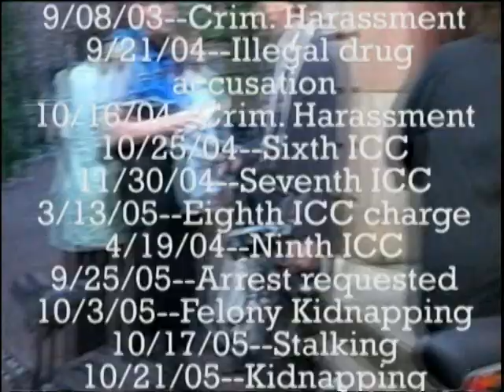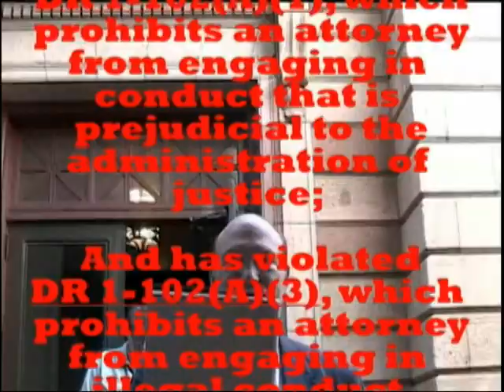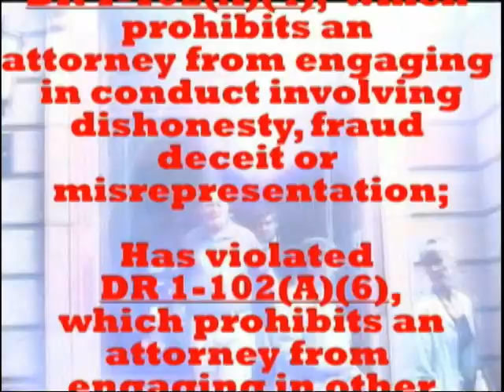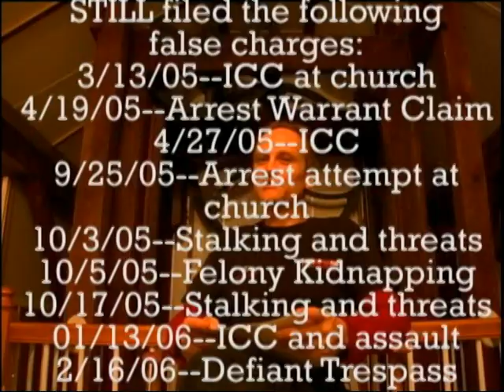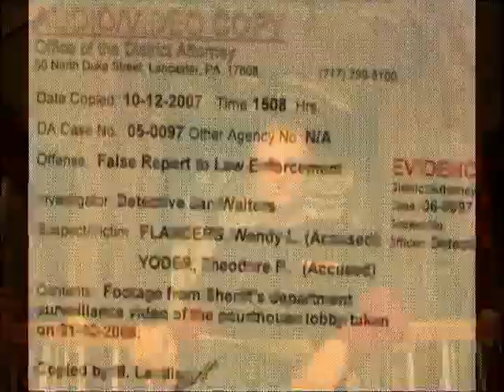False Accusations 101, Part 1.mpg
Daddy Justice False Accusations 101 part 1